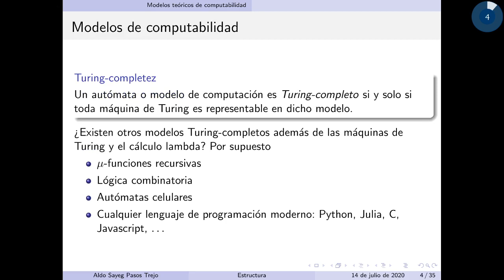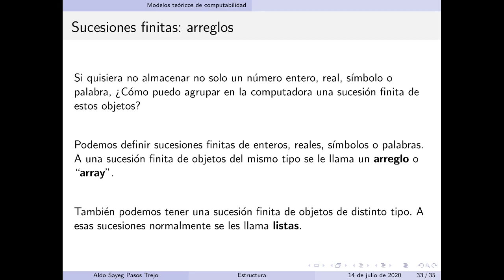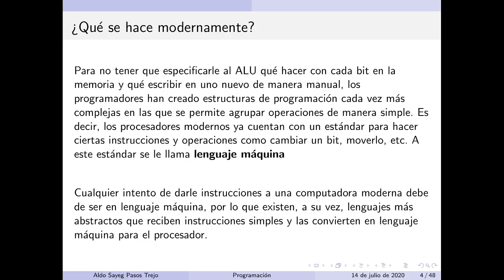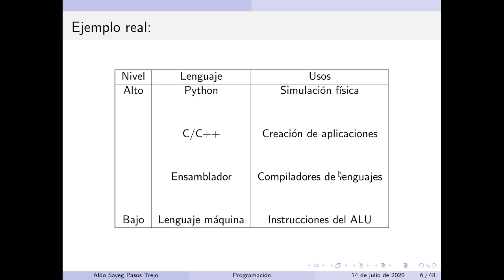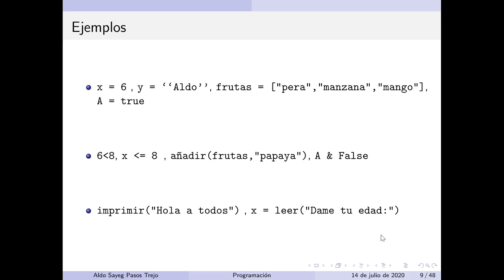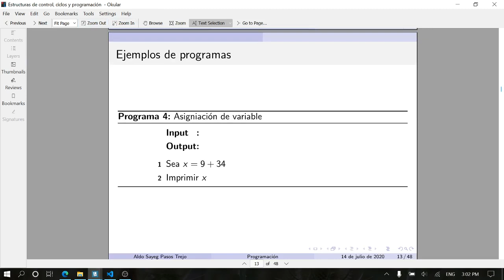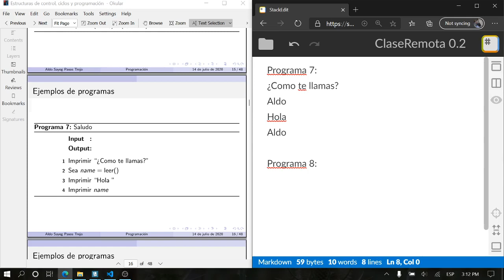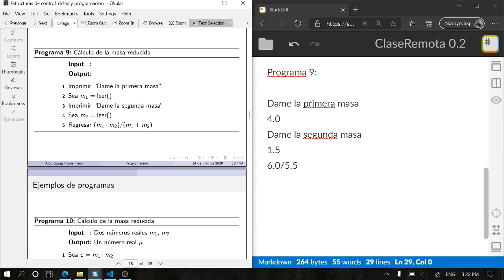Clase 0.3 : Programación básica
Clase 0.3, correspondiente a una introducción básica a la programación mediante pseudocódigo.